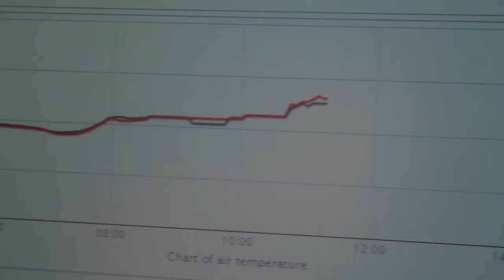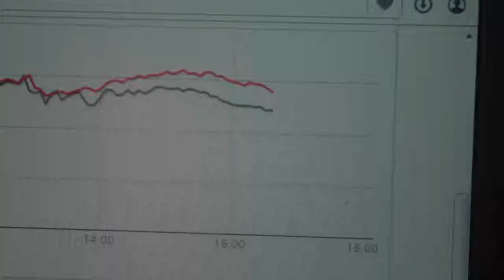"AgroVision KG" - new available technology for gre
The temperature and humidity monitoring system for greenhouses, invented in Kyrgyz Republic.
Tilek Toktogaziev. Jashyl Charba llc. AgroVision KG.